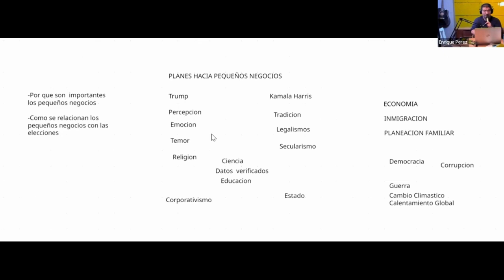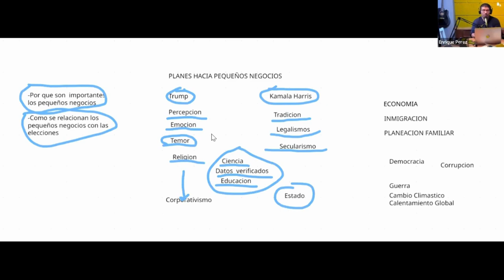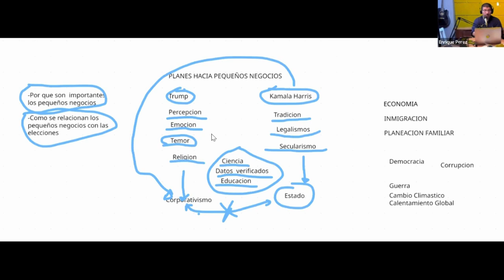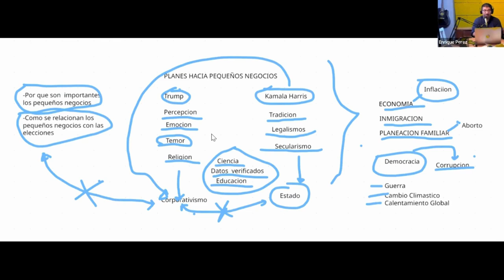El Poder De los Pequeños Negocios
Descripcion de este Capitulo:
Enrique explica el Poder que tienen los Pequeños Negocios y como se relacionan con las Elecciones.

¡Visita este fabuloso canal!